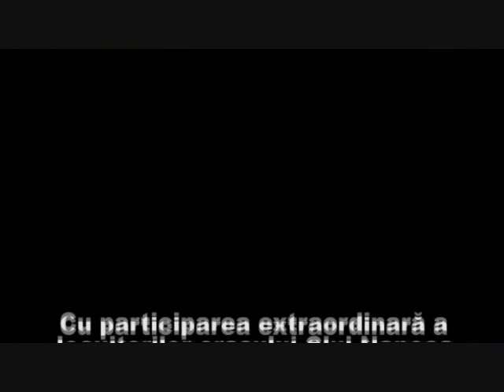Forrest Gump de Cluj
La Iulius Mall se deschide Cinema City. Din 24 octombrie, in Cluj-Napoca, la Iulius Mall.

Nascut pentru cumparaturi.